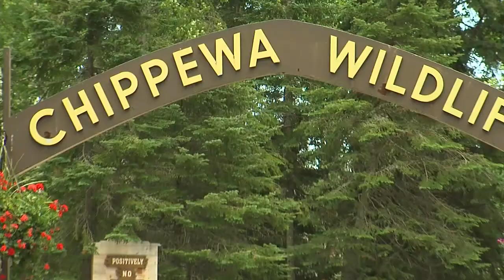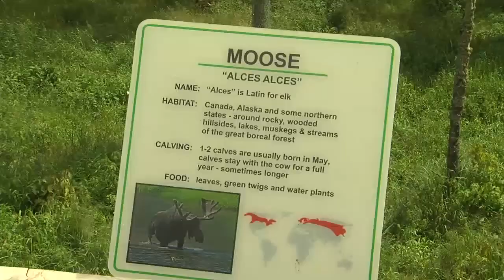Hungry Moose? July 23, 2013